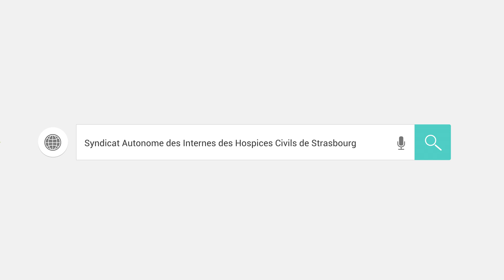SAIHCS // Stay Tuned.